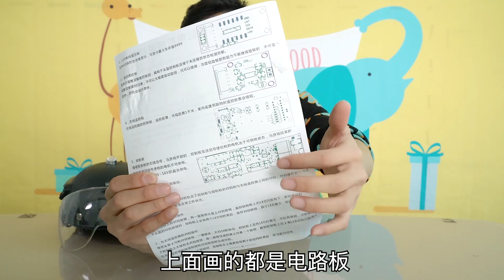试玩真人CS水弹判定头盔，中弹之后就会掉生命值，比三级盔还结实【鹿子也的玩具屋】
请放心，本视频内容符合YouTube社区准则，没有任何违反规定的行为。
今天为大家测评一款在真人CS里面常用的判定头盔，开箱以后竟然和摩托车头盔的样子一样，到底结实度如何，快一起来看看吧！

【鹿子也的玩具屋】更多精彩视频推荐/More wonderful video recommendations：
玩具枪系列：
我们强调了视频内容的合规性，绝对没有任何违反规定的行为。